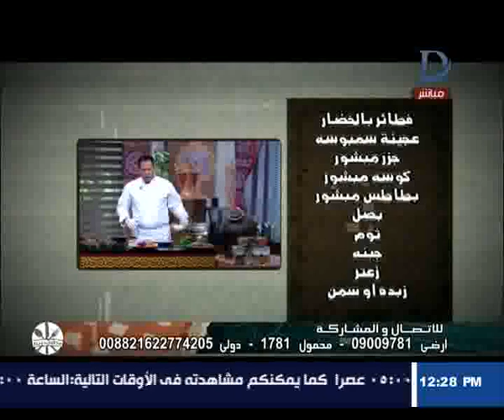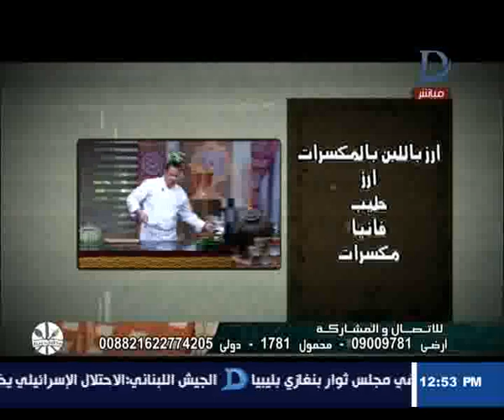مطبخ دريم| فتة كوارع بالحمص+شوربة دجاج بالمشروم+فطائر بالخضار+أرز بلبن مع الشيف المغازي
فتة كوارع بالحمص+شوربة دجاج بالمشروم+فطائر بالخضار+أرز بلبن بالمكسرات مع الشيف أحمد المغازي

    11843 أفقى

►Subscrip Now◄

►Follow us ◄